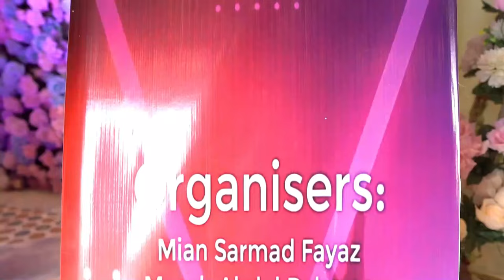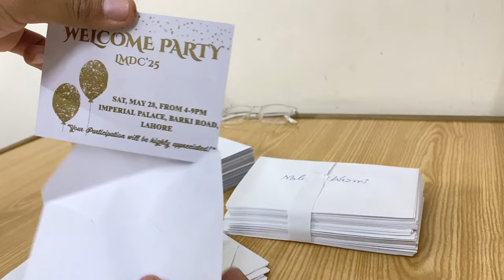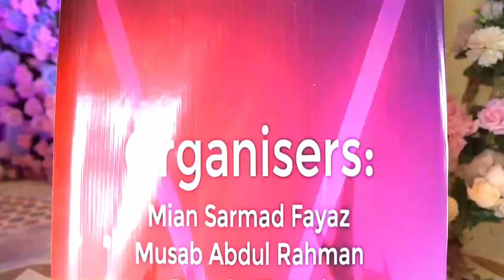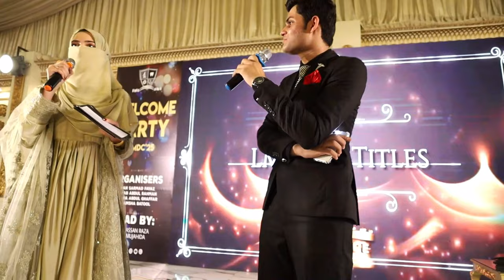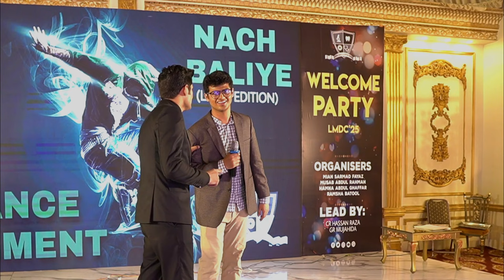BEST WELCOME PARTY in a Medical College EVER? ft. LMDC'25 | FRESHERS’22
This is the full Vlog of the Welcome Party that I organized along with my team for our immediate juniors. It was the best party so far in the history of our medical college. I hope you guys gonna love the vlog.

0:00 - Glimpses of the Whole Vlog
0:59 - Intro
1:06 - Backstory of the Event
2:09 - Reaching the Venue
2:34 - Beginning
2:43 - Skits
3:23 - Rung Mein Bhang (Game)
3:59 - Dares
4:24 - Arm Wrestling
5:04 - Quiz
5:58 - Dance
7:25 - Singing
10:29 - Stand Up Comedy
11:20 - Musical Chairs
11:45 - Titles
13:39 - Lord & Lady
13:56 - Lights Getting Off
14:18 - Chocolate Fountain & Cotton Candy
14:21 - Special Cake for the Party
14:27 - Outro

MDCAT NMDCAT MCAT2022 Pakistani Medical Colleges
Life at medical colleges of Pakistan
A Day in the life of a medical college
Best Medical College in Pakistan
Private Medical college of Pakistan
MSF
Life at LMDC
King Edward Medical University KEMU
Allama Iqbal Medical College AIMC
SIMS AIIMS
NEET NEET UG NEET PG NEET2022
MDCAT NMDCAT NMDCAT2022 MDCAT22 MCAT22
Agha Khan Medical University AKU
Nishtar Medical College NMC NMU
Lahore Medical & Dental College
LMDC lmdc